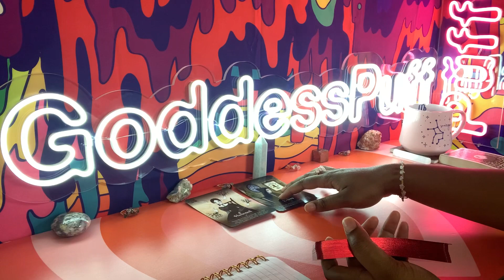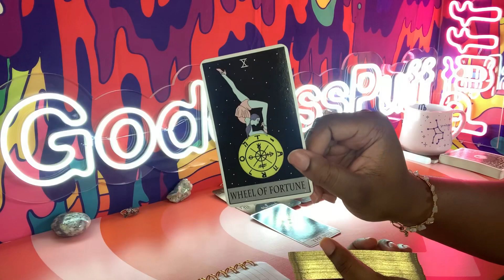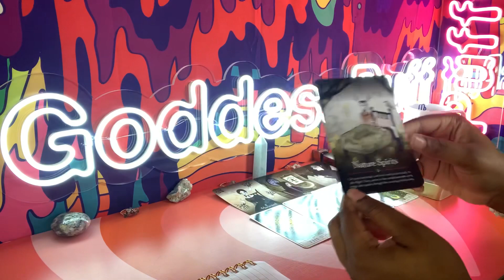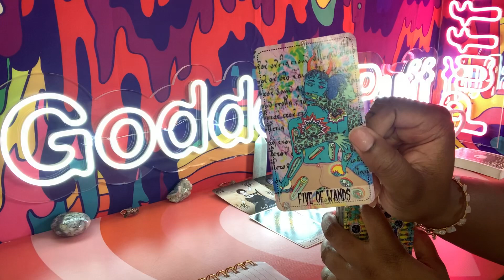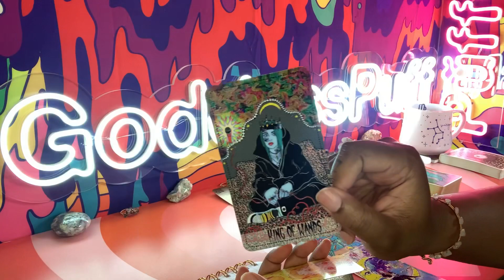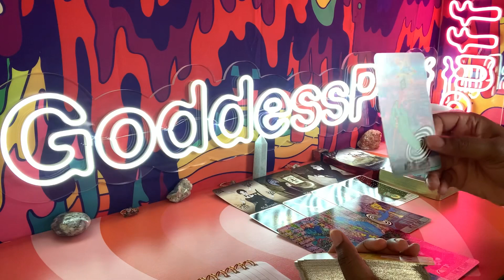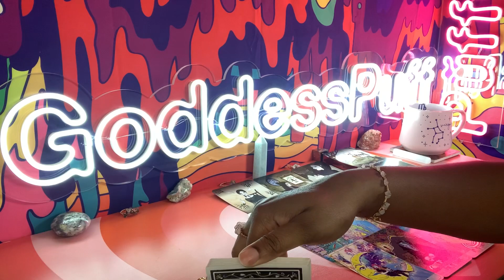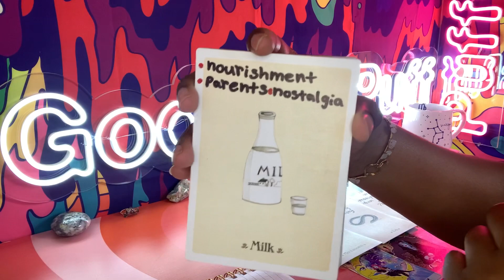VIRGO | THEY GOT THEMSELVES FIRED TRYING TO EXPOSE YOU | AUGUST 2022 PSYCHIC TAROT READING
Virgo this is your psychic tarot reading for August 2022. Watch your Sun, Moon, rising, Venus and North Node signs for more clarity.

3. OPTIONAL: You are welcome to send a BRIEF message regarding information that you would like me to focus your reading on.